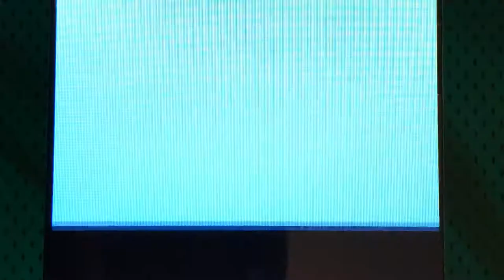Pokemon Pearl Walkthrough Part 55: Riding the Waves to Victory Road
In this episode I head north from Sunyshore City to get to Victory Road!